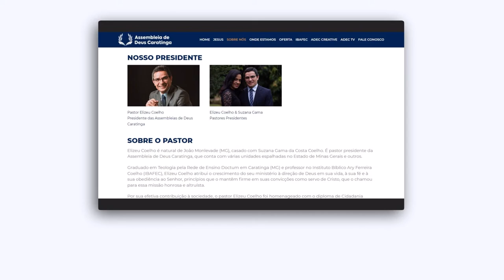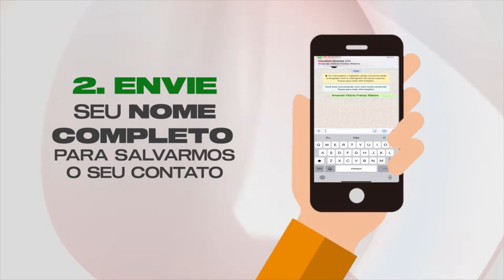QUARTETO (ENTREVISTA & LOUVOR) | ESPECIAL FIM DE ANO ADEC TV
Fim de ano chegou, e com ele uma retrospectiva do que vivemos e uma firme esperança por tempos melhores. E é neste clima festivo que damos início a uma série de programas com uma grade especial, muita música, bate-papo e uma pauta em comum: “2022”. E nesta sexta-feira, vésperas de natal, temos um programa especial, onde, acompanhados do músico Leonardo Riguet, recebemos o quarteto formado pelos jovens Gustavo Henrique, Reydner Matias, Samuel Riguete e Willian Moreira. O programa está simplesmente imperdível, assista e compartilhe com alguém.